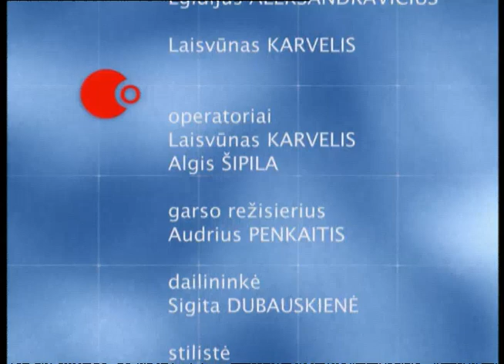Andrius Mamontovas laidoje „Be pykčio“ (2007-09-11)